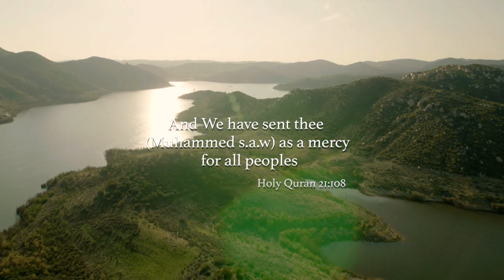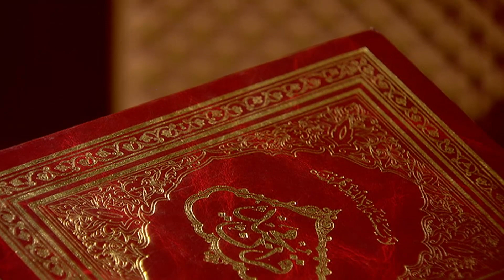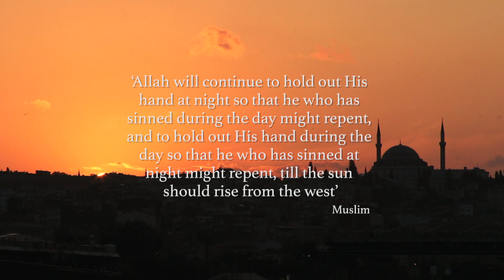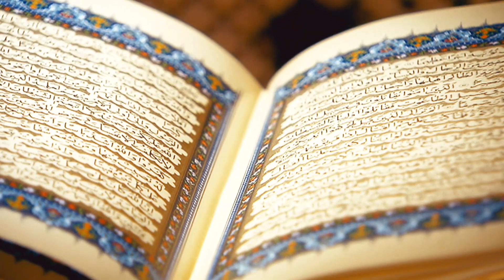First Ashra Of Ramadhan - 10 Days of Mercy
'Ten Days Of Mercy' - An English documentary on the first Ashra of Ramadhan. Presentation of MTA International.